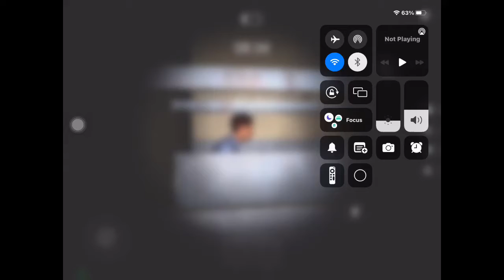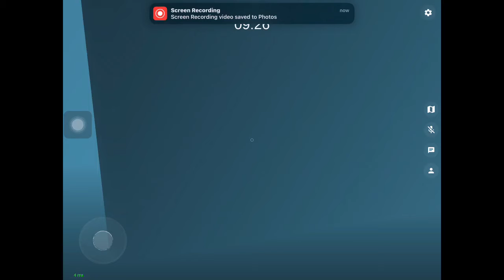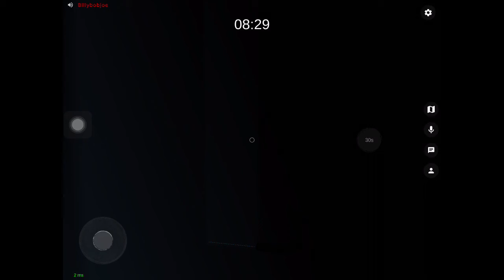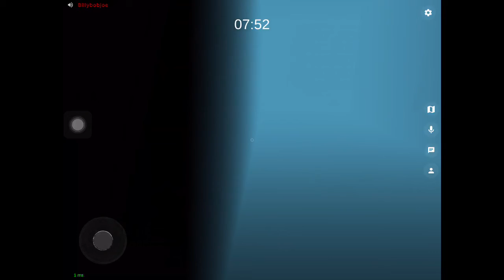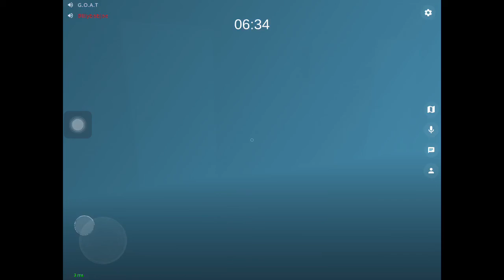Ghost funny Moneht